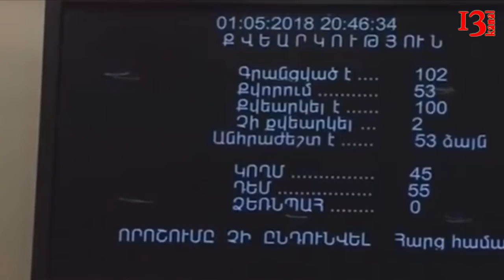"Adam öldürən məmurun kürəkəni Azərbaycandan qaçdı","Ölkədə səssizlik məzarı yaratmaq istəyirlər"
1.Əli Həsənovun kürəkəni Azərbaycandan getdi - Nail Allahverdiyevin atası
2.Məhkəmə polis polkovnikini azadlığa buraxdı
3.Müxalifət liderləri REAL fəallarının həbsini pisləyir
4.Məhkəmədən Eldar Mahmudovla bağlı qərar
5.Paşinyan Azərbaycanla danışıqlara hazırlaşır

1.Baş nazirin müavini Əli Həsənovun ötən ilin avqustunda Bakıda ağır yol qəzası törədən nəvəsi Nail Elman oğlu Allahverdiyevlə bağlı yeni faktlar üzə çıxıb.

Demokrat.Az-ın əldə etdiyi məlumata görə, hazırda həbsdə olan Nail Allahverdiyevin atası, iş adamı, Əli Həsənovun kürəkəni Elman Allahverdiyev Azərbaycandan gedib.
2.Daxili İşlər Nazirliyi Su Nəqliyyatında Polis İdarəsi Ələt portunun sabiq rəisi, polis polkovniki Fərhad Məmmədxanovun cinayət işi üzrə məhkəmə prosesi başa çatıb.

Modern.az xəbər verir ki, bu gün Bakı Ağır Cinayətlər Məhkəməsində hakim Samir Əliyevin sədrliyi ilə baş tutan prosesdə hökm oxunub.

Fərhad Məmmədxanov 2 il sınaq müddəti ilə şərti cəza verilib. O, məhkəmə zalından azadlığa buraxılıb.
3.Müxalifət partiyalarının liderləri REAL fəallarının həbsini pisləyib.

Demokratik Qüvvələrin Milli Şurasının (DQMŞ) sədri Cəmil Həsənli REAL-ın məclis üzvü Azər Qasımlının həbsini insan hüquqları sahəsində dəhşətli vəziyyətin göstəricisi adlandırıb. O, Qasımlının polisə tabe olmamaqda ittiham olunmasını əsassız adlandırıb.
4.Ləğv edilmiş Milli Təhlükəsizlik Nazirliyinin əməkdaşları tərəfindən şərlənərək 21 ay həbsdə saxlanılan və sonradan bəraət alan Mətləb Mustafayevin sabiq nazir, ehtiyatda olan general-polkovnik Eldar Mahmudov, MTN-nin Hərbi Tibb İdarəsinin rəisi, ixtisasca stomotoloq olan general-mayor Məzahir Yaqubov və MTN-nin baş istintaq idarəsinin müstəntiqi olmuş Elşən Murtuzova qarşı mülki qaydada iddiası üzrə məhkəmə prosesi keçirilib.

Axar.az xəbər verir ki, bu gün Nəsimi rayon Məhkəməsində hakim Emin Mehdiyevin sədrliyi ilə baş tutan prosesdə ləğv edilmiş Milli Təhlükəsizlik Nazirliyinin antiterror mərkəzinin əməkdaşları tərəfindən həbs edilən və qanunsuz olaraq 21 ay həbsdə saxlanılan Mətləb Mustafayevin iddia ərizəsi üzrə dinləmə olub.
5.Ermənistan xarici işlər naziri Zoqrab Mnatsakanyan İlham Əliyev-Nikol Paşinyan görüşünün keçirilmə ehtimalından danışıb.

Modern.az xəbər verir ki, “Armeniya” telekanalına danışan nazir görüşün yaxın həftələr ərzində baş tuta biləcəyini deyib.